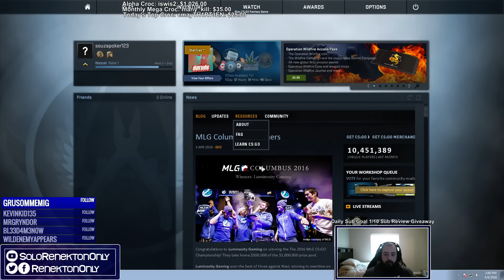Lissandra Top Lane Commentary - Season 6 - League of Legends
Runes: Mpen reds AP quints Armor yellows MR blues
Masteries: 12/18/0 Thunderlord's Decree